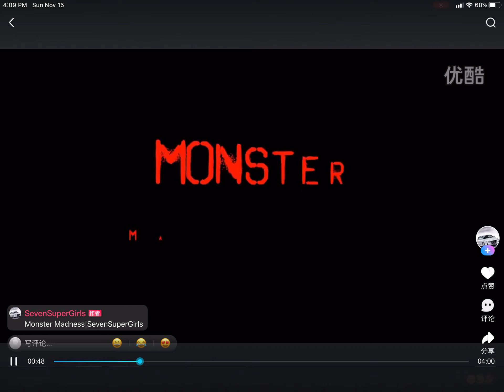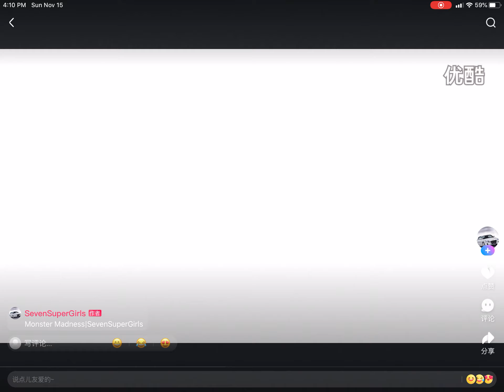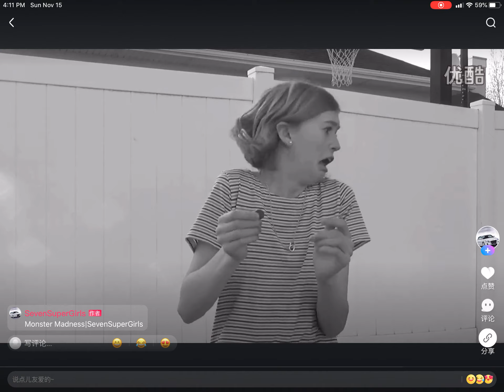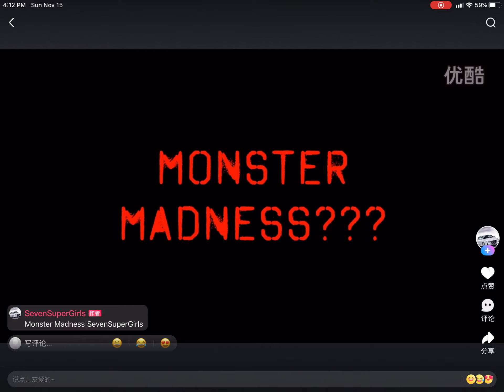Monster Madness.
Back To 2016, Rachael Turns In Stuffed Animals
 She is Getting The Orange
Rachael's is Stuff Animals & Sings Check Out The Mail
She Picking Up is the Penny
Monster & Running & Kidnapped.
Katherine is the Prank Laugh Out
Thank You So Good Guys

 Previously On Seven Super Girls

Katherine & Rachael
Peaceful & Blessed

Bye